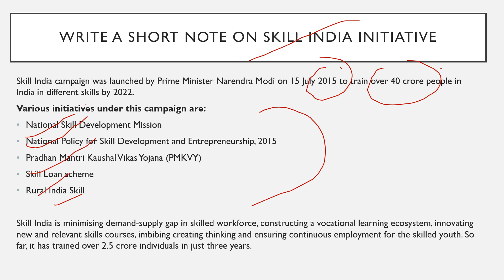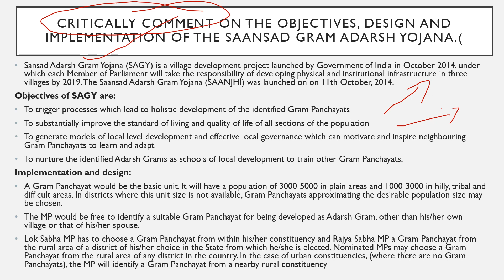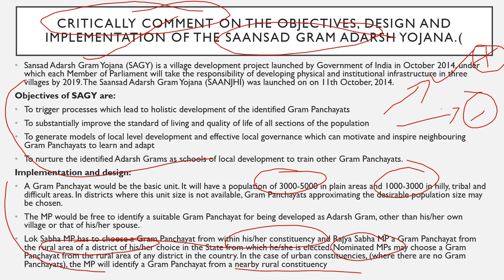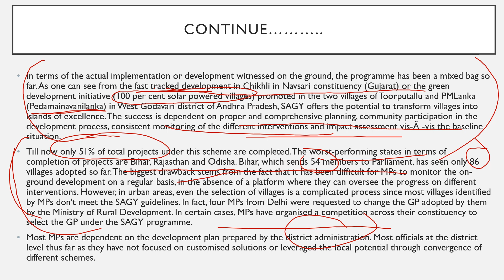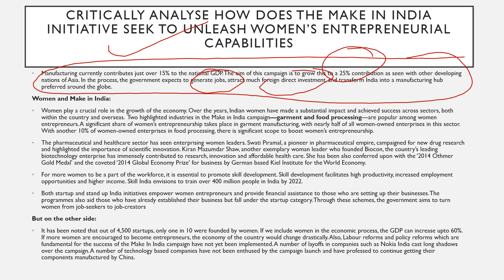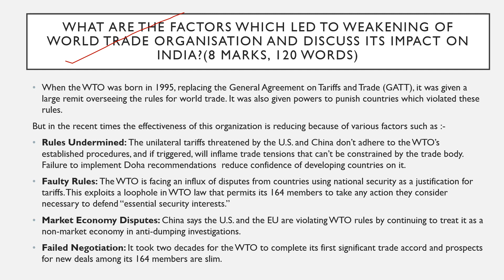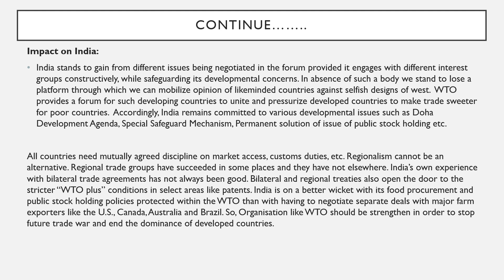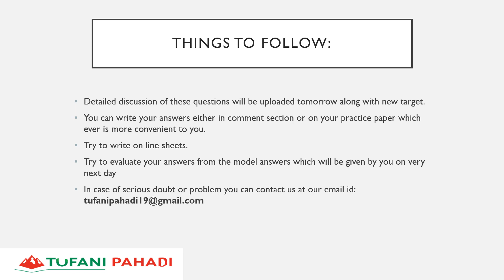HPAS Mains Challenge | Indian Economy Part 5 Discussion | Target Day 38